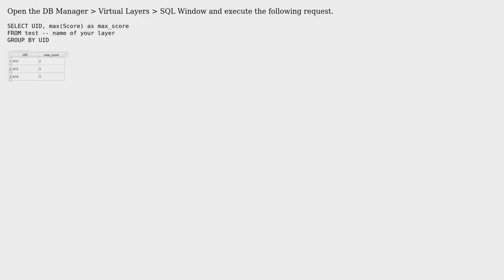GIS: QGIS - SQL GROUP BY and MAX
With thanks & praise to God, and with thanks to the many people who have made this project possible! | Content (except music & images) licensed under CC BY-SA | Music | Images & others | With thanks to user Vincent Bre user Vince user BobJim and the Stack Exchange Network Trademarks are property of their respective owners. You are responsible for your own actions.